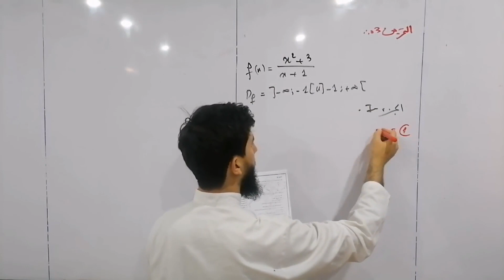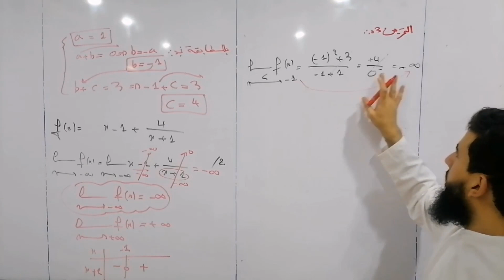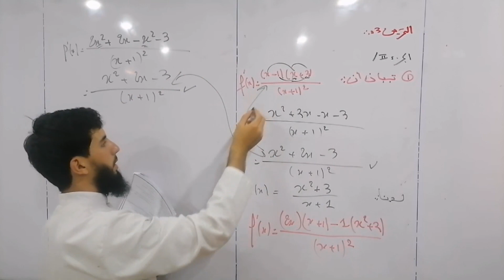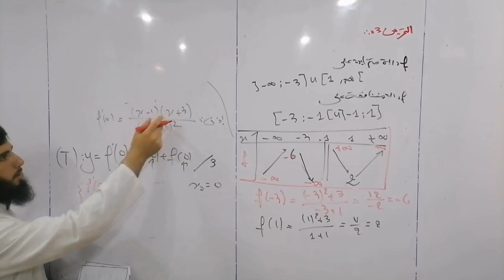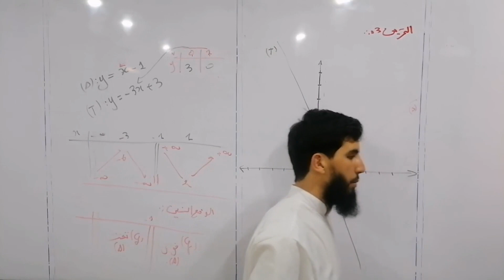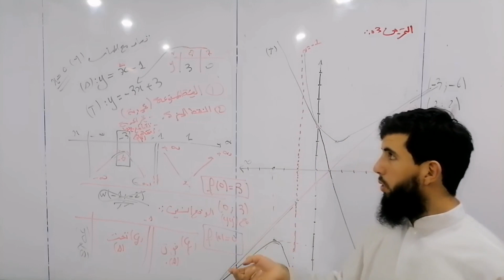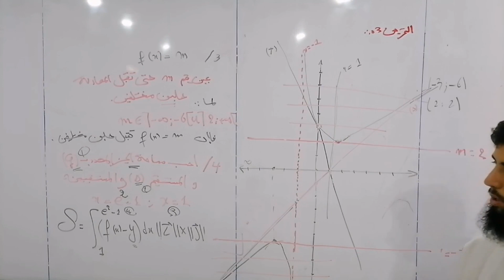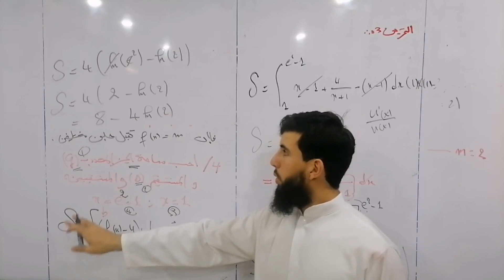حل التمرين رقم 3 يحتوي التمرين على حساب الدالة الاصلية والمساحات باستعمال التكامل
في هذا الفيديو التعليمي الرائع الذي ستقدمه قناتي، سنستكشف معًا حلاً متكاملاً للتمرين رقم 3. هذا التمرين يعالج دالة ناطقة و فيه جزء يتطلب منا حساب الدالة الأصلية وحساب المساحات باستخدام عمليات التكامل في مجال الرياضيات.

سنبدأ بتقديم نبذة عن التمرين والمفاهيم الرئيسية التي سنتناولها خلال الفيديو. سنوضح أهمية فهم الدالة الأصلية وكيف يمكن استخدام التكامل لحساب المساحات تحت مناطق معينة من المنحنى.

سنستعرض خطوات حساب الدالة الأصلية بدقة، مع التركيز على القواعد والتقنيات اللازمة لإجراء هذا الحساب بشكل صحيح.

ثم سننتقل إلى حساب المساحات باستخدام عمليات التكامل. سنوضح كيفية تحديد الحدود العلوية والسفلية وكيفية إعداد التكامل لحساب المساحات.

هذا الفيديو سيكون مصدرًا قيمًا للمتعلمين الذين يرغبون في تطوير مهاراتهم في حساب المساحات باستخدام التكامل وفهم كيفية حساب الدالة الأصلية. سيوفر لهم الأدوات والمعرفة الضرورية للنجاح في هذا الموضوع الرياضي المهم.